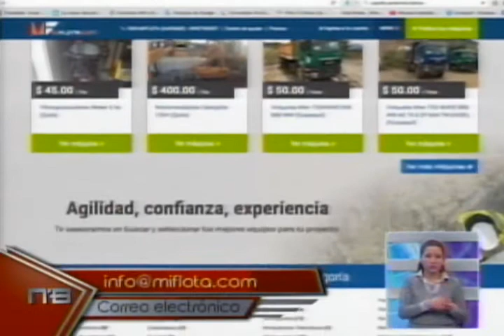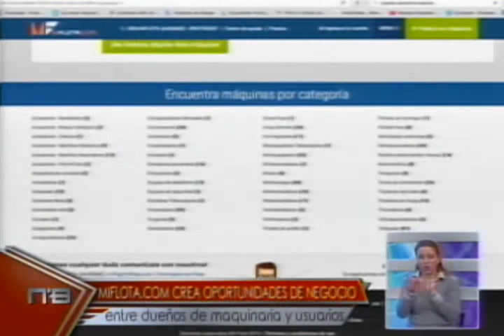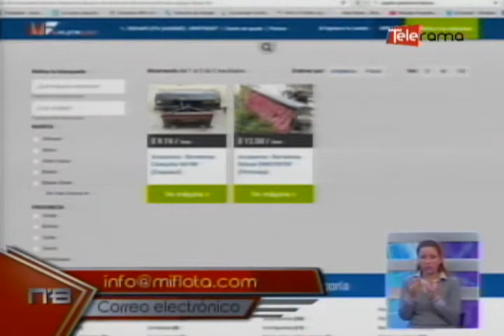Miflota.com crea oportunidades de negocio entre dueños de maquinaria y usuarios